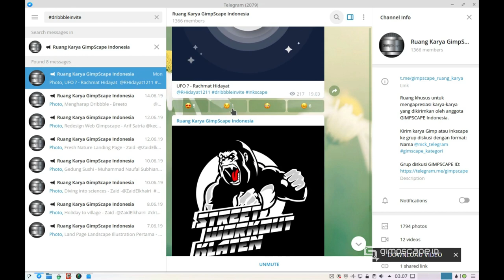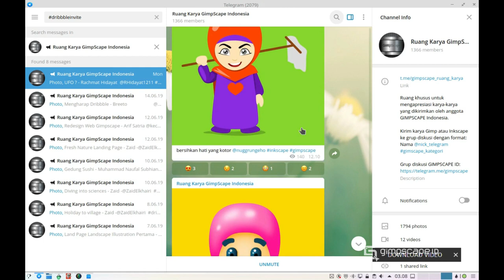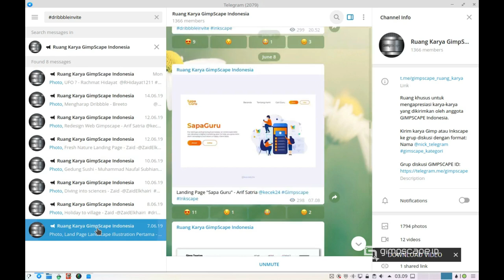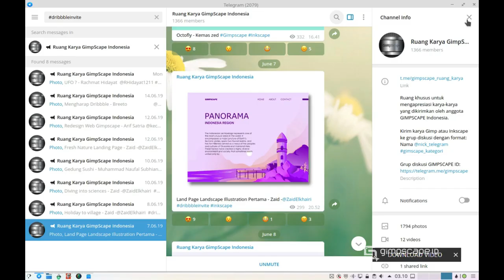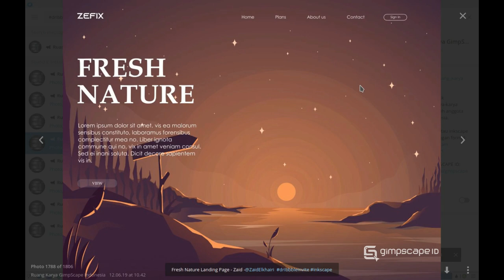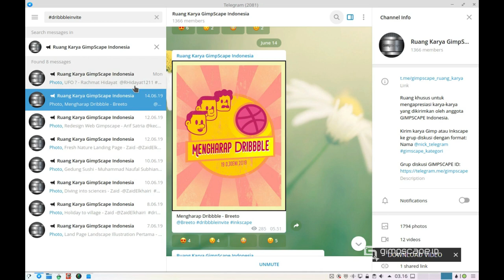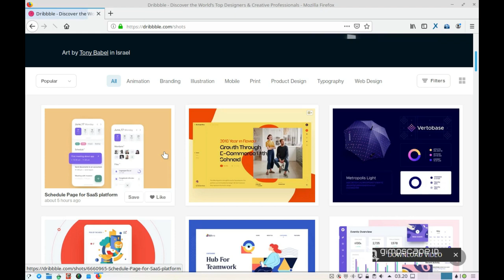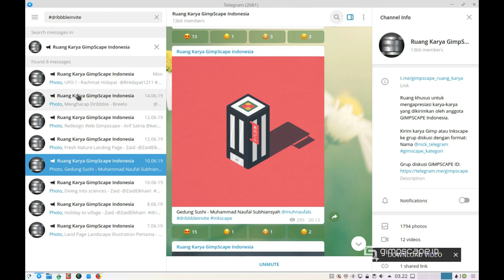Tantangan - Pengumuman Pemenang Tantangan Dengan Hadiah 3 Dribbble Invitation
Momen lebaran kali ini GIMPSCAPE mengadakan tantangan dengan hadiah DRIBBBLE INVITATION untuk 3 orang pemenang, nah siapakah yang berhak mendapatkan hadiah tersebut?